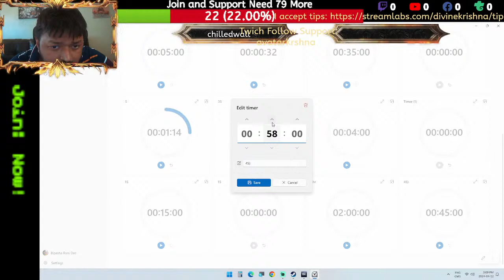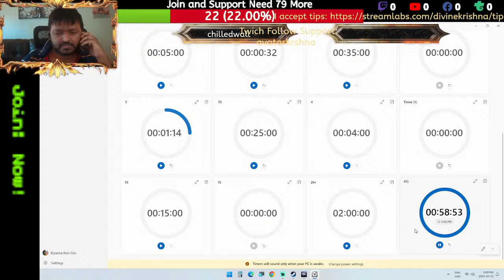True Messiah 12 April 2024 Episode 1